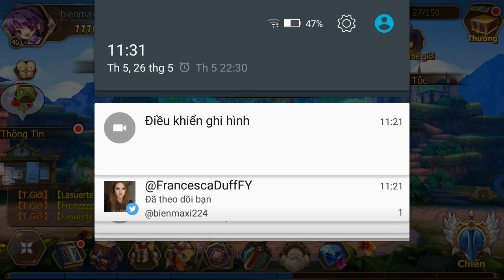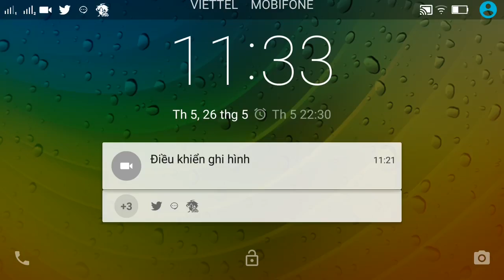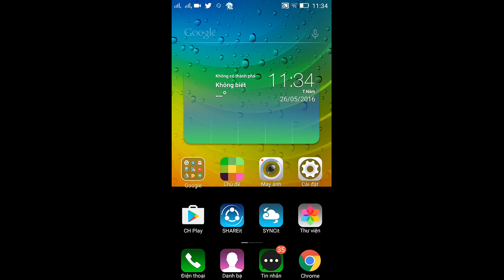Elsword: Evolution PVP e49 Mr Bean